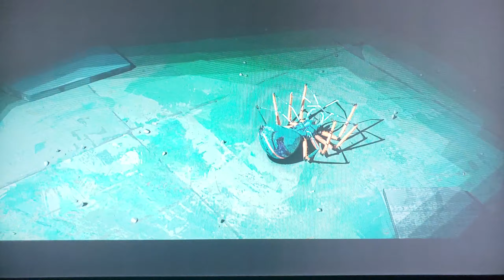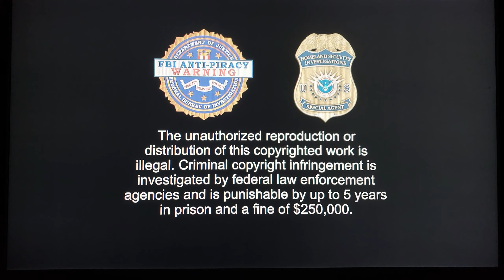Opening to The Angry Birds Movie 2 2019 Blu-ray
1. Loading screen
2. Sony Pictures Home Entertainment logo
3. Jumanji: The Next Level trailer
4. Men in Black: International DVD/Blu-ray/4K Ultra HD trailer
5. Spider-Man: Into the Spider-Verse DVD/Blu-ray/4K Ultra HD trailer
6. Overcomer DVD/Blu-ray trailer
7. The Swan Princess: Kingdom of Music DVD trailer
9. Blu-ray menu
10. Rated PG MPAA screen
11. FBI Anti-Piracy Warning/Homeland Security Investigations Special Agent screen
12. National Intellectually Property Rights Coordination Center screen
13. Sony logo
14. Sony Pictures Animation logo (The Angry Birds Movie 2 variant)
15. Rovio Entertainment logo